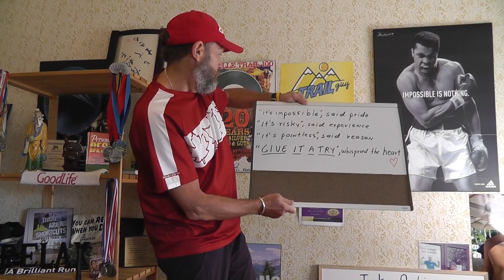Session #15 - The Trail Guy.com - Prepare and Pack for a 6 hour plus trail run - The Trail Guy.com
preparing and packing a backpac for a 6 hour + trail run
recommended reading from the trail guy's library of classics